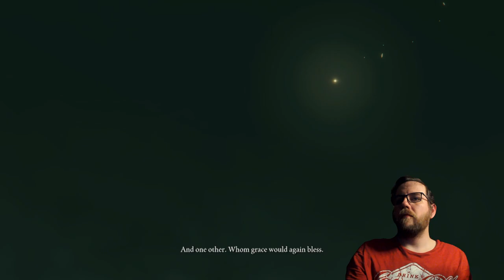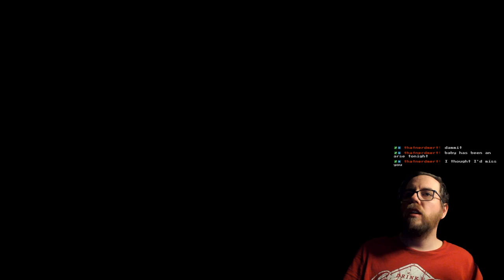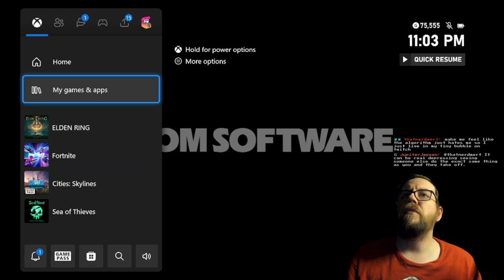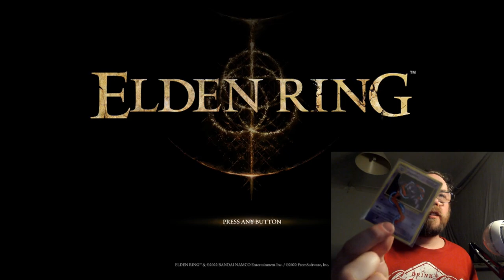Elden Ring - First playthrough (24/2/24)